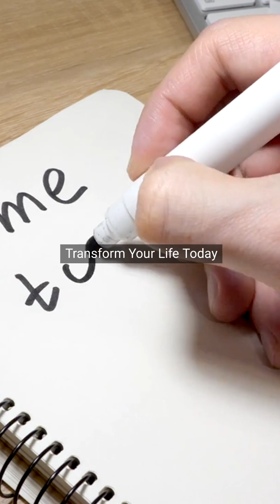Top 3 Breathtaking Volcanic Phenomena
Discover volcanic marvels that defy the imagination. From luminous lava lakes to whispering fumaroles, these wonders will leave you awestruck!